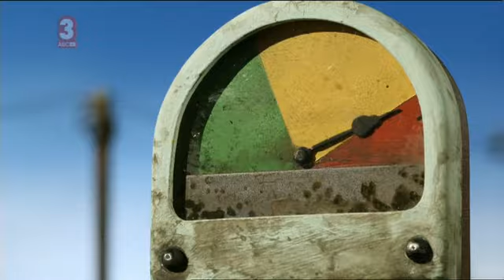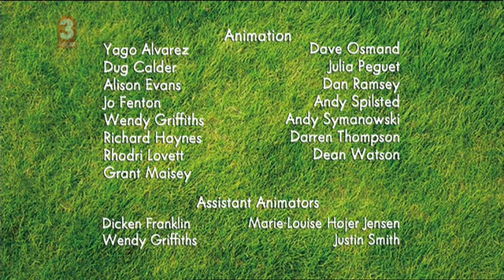Shaun the Sheep - The Magpie